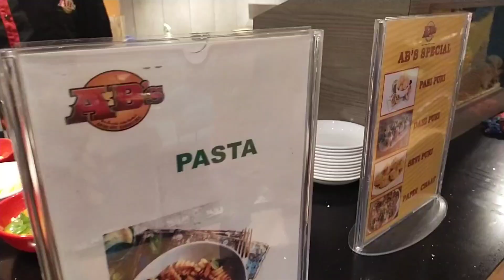Absolute barbecue তে রান্না করা যায় ?? 😳🤔 | Cooking In AB's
Mic That I Use

Device I used to Record -

First time In kolkata. Absolute Barbeque opened their branch... Aei branch tar jonne aladai rokomer excited chilam so opening day tei table book kre fellam... bt kopal ta sei rkm valo chilo na tai opening er ageo besh koyek jon k service diye e start hue glo absolute barbeque.. Thak at last Opening day te jete pere khusi... Ebr je kota jinis tomadhr janar dorkar ache...

Shop Address - Absolute Barbecues Salt Lake
Omega Building, 1st Floor, GP Block, Sector V, Bidhannagar, Kolkata, West Bengal 700091

Absolute barbecues buffet price per person
Monday to Thursday
Lunch Veg : 599₹
Lunch non veg : 699₹
Dinner veg : 629₹
Dinner non veg : 729₹
Friday to Sunday
Lunch Veg :599₹
Dinner veg : 649₹
Dinner non veg : 749₹

+5% GST applicabl

ami bangali... Tai sob video apnara Bangla tei paben.. Jabtio rokomer khabarer video ( Food Vlog ) r ghurte jawar video ( Travel Vlogs ) ami aei channel a post kri..

Apnadhr jdi amr amr video valo lege thake tw Apnr bndhu dr sathe video ti share krte vulben na.. r video ti k akta like kre deben.. 😋😋

Your Queries...

Absolute Barbeque
Barbeque Nation
Cheapest buffet in kolkata
buffet under 500 in kolkata
best buffet in kolkata under 500
kolkata buffet under 500
Kolkata lunch buffet
Best buffet in kolkata
Kolkata buffet
Buffet lunch in kolkata
bengali buffet in kolkata
bengali buffet lunch
Kolkata dinner buffet
Cheap buffet in kolkata
best cheap buffet in kolkata
4 star buffet in kolkata
Unlimited buffet